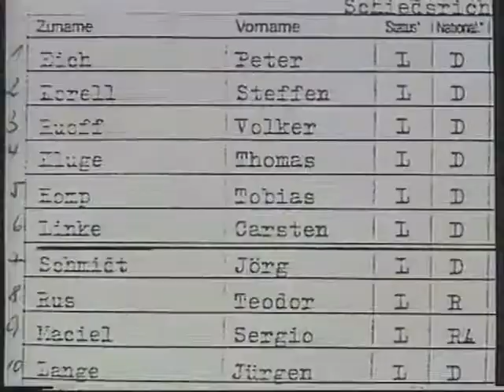1994/95: FC Homburg - SV Meppen 0:0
25.Spieltag in der 2.Liga